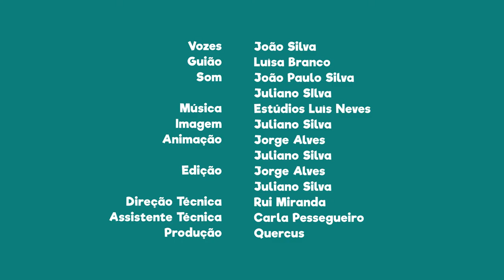FNT11E06 - PN da Serra da Estrela: o rio Zêzere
Sabias que é na base do Cântaro Magro que nasce o rio Zêzere?